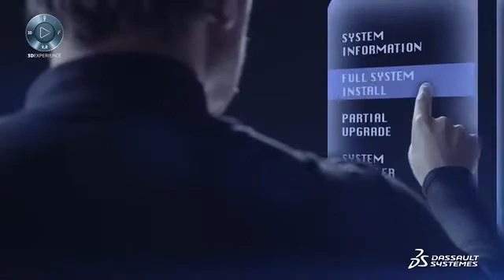Dassault Systèmes Industry Services - Dassault Systèmes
Dassault Systèmes Industry Services - Dassault Systèmes. Dassault Systèmes Industry Services works with your teams to enable extensive innovation capacity with the 3DEXPERIENCE® platform. We help to ensure that our technology is successfully implemented to fit your unique needs. Our services incorporate technology and industry best practices and methodologies that have been utilized in successful deployments across multiple business environments.